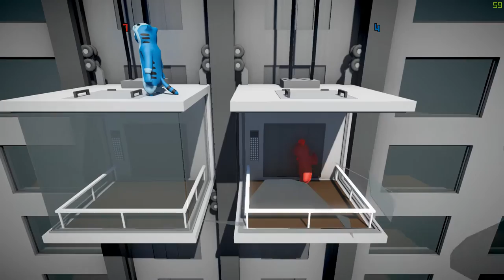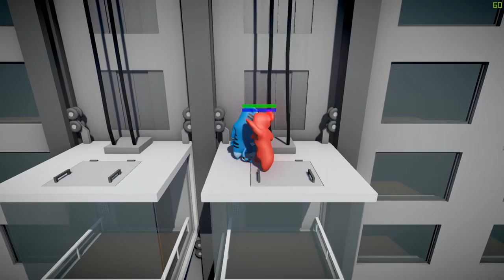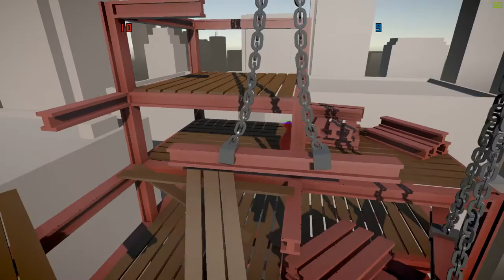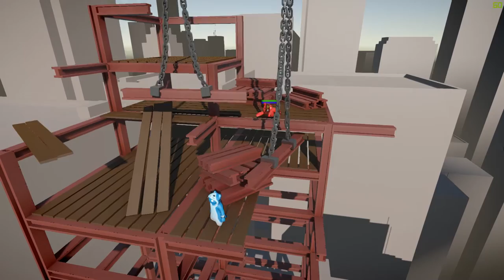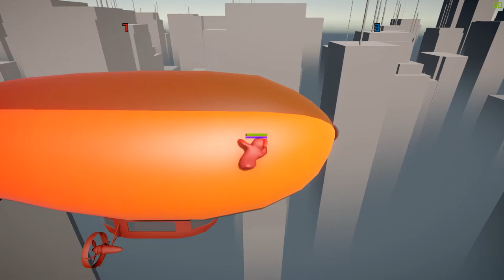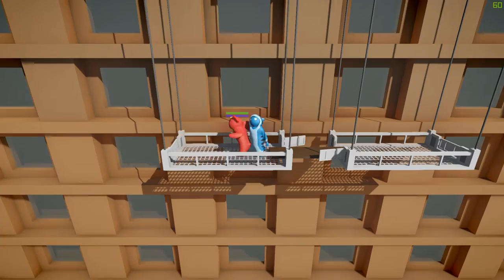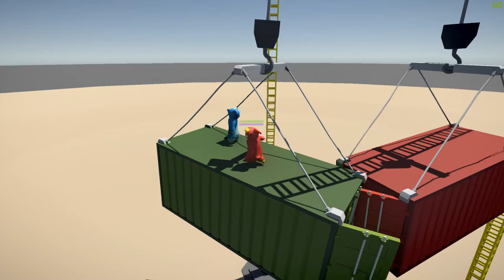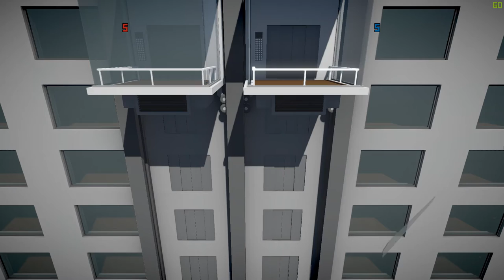X-Men Apocalypse Trailer Review | Weekly Cinema Podcast #4